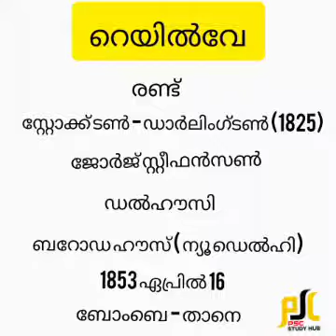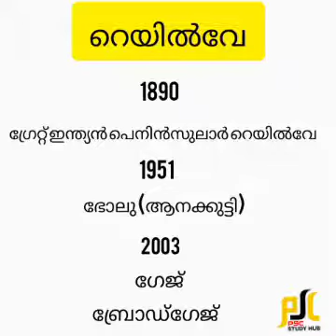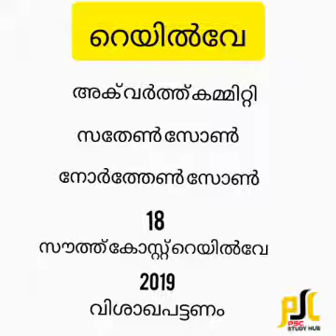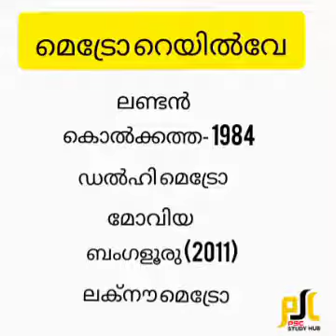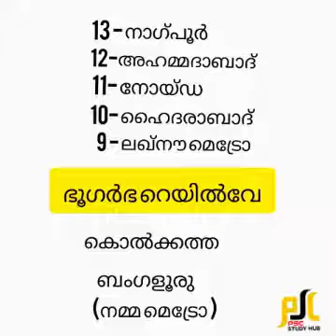ഗതാഗതം || Transportation || Indian railway || part 1 || preliminary topic || PSC STUDY HUB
Kerala PSC preliminary topics